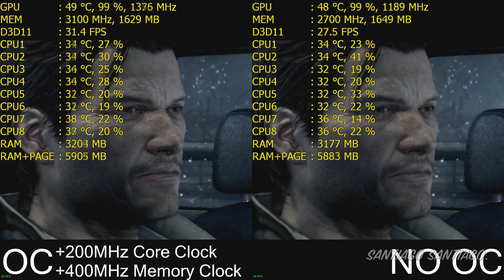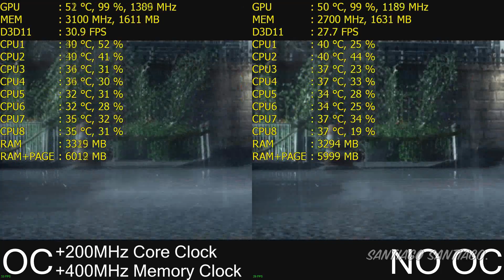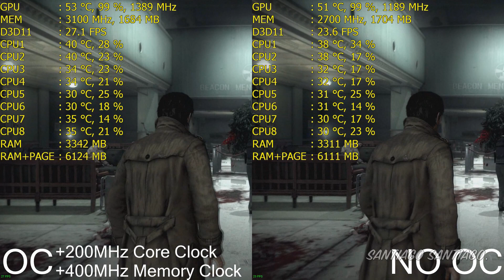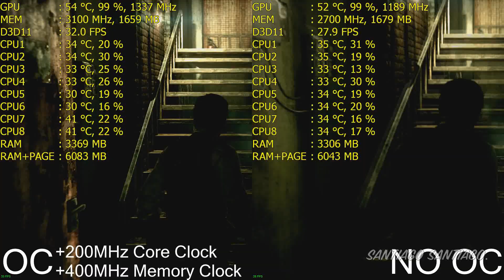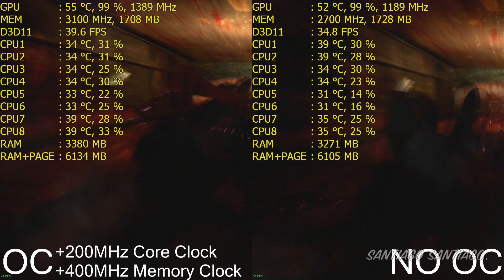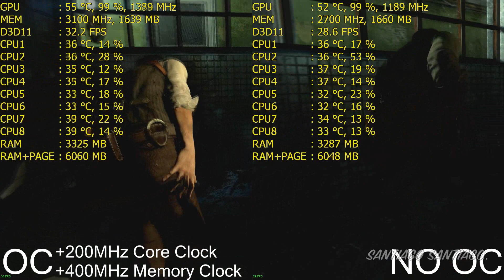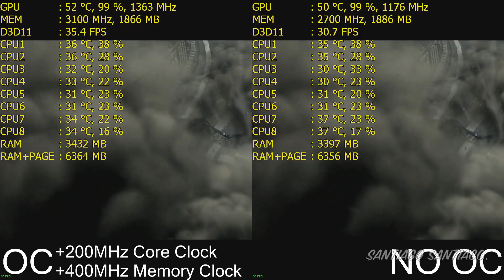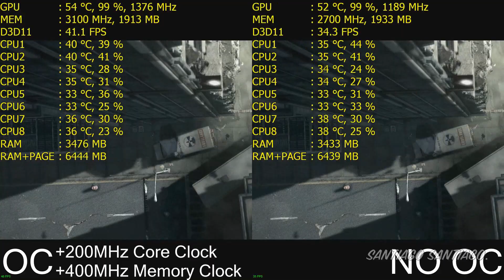The Evil Within - GTX 750 ti OC vs NO OC - i7 4790 - 8GB RAM - 1080p - Side By Side Comparsion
Grabado con Shadowplay, sin grabar tengo alrededor de 3 FPS más.

Si querés juegos baratos y dar soporte al canal, usa este

8GB RAM DDr3 1600MHz (2x4GB Dual Channel)
MSI Nvidia Geforce GTX 750 ti Twin Frozr OC 2GB (+200MHz Core Clock, +400MHz Memory Clock)
1TB HDD (for games) - 120GB SSD (for OS and some software)
AsRock H81M-DGS
CoolerMaster GX 750W (too overkill for this build) 450W is enough! (no need for a 6-pin connector in most 750 ti models)